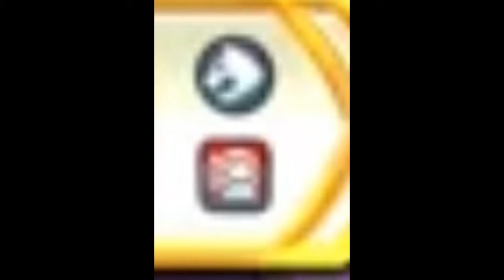Me when Caineghis got announced as an armored beast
Why, IS? I know we've asked for beast units since launch, but please don't powercreep them!

Hope y'all like Rusty Cage!